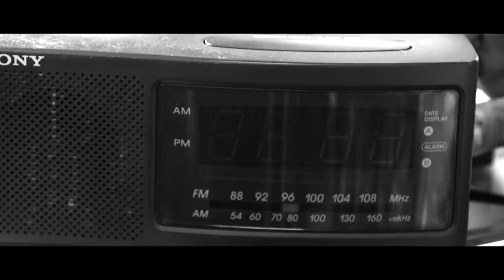Hector Dominguez - La Cultura ft. JoseDaniel (Official Music Video)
Chicago Rapper Hector Dominguez (@imtherealhector) releases Visual for Latin Smash | LA CULTURA ft. JoséDaniel (@jos3daniel) | Produced by : El Arquitecto (@obedelarquitecto) | Shot, Directed & Edited : Desmond Huey (@dezhuey) & David Saad (@grittybysaad)